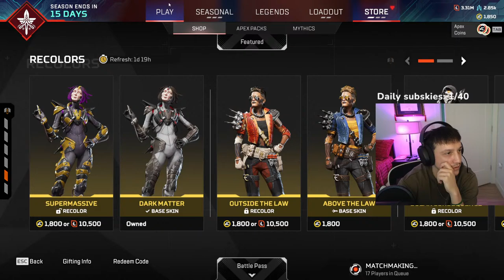(LOBA DROPS) worlds greatest ranked duo | BRONZE TO MASTERS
I AM HITTING MASTERS WITH VALK TONIGHT!